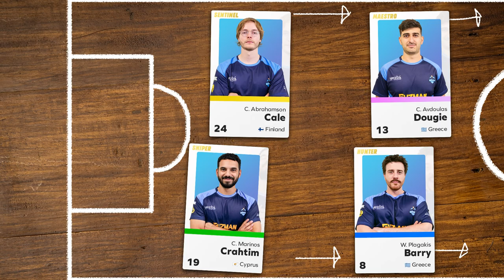Slaymar FC v.s. The Crusaders - Full Match - 27/04/23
Yeop